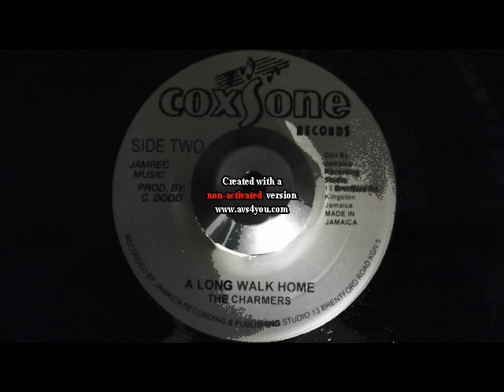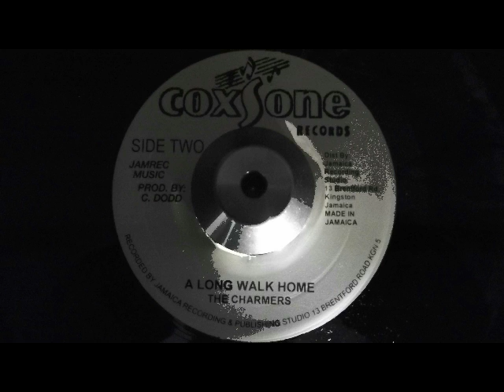the charmers a long walk home